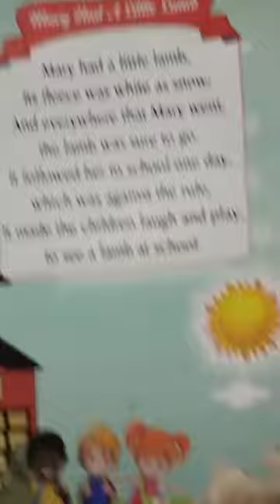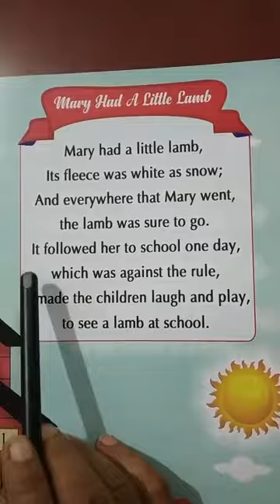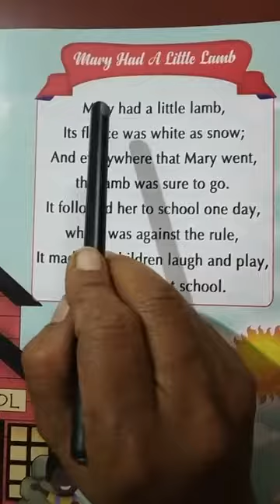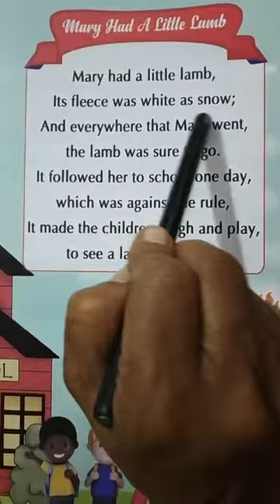HKG English Rhyme